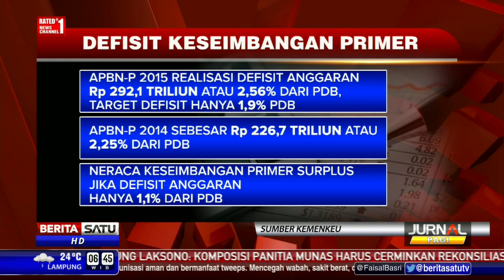Menkeu: Kemampuan Anggaran Negara Menutup Utang Kian Lemah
Neraca Keseimbangan Primer atau kemampuan Pemerintah membayar utang di Anggaran Pendapatan dan Belanja Negara Perubahan (APBNP) 2015 kembali defisit. Besarnya defisit neraca keseimbangan primer menggambarkan kemampuan anggaran negara menutup utang kian lemah. Hal ini diakui Menteri Keuangan Bambang Brodjonegoro.

Facebook.com/BeritaSatuTV
Youtube.com/BeritaSatu